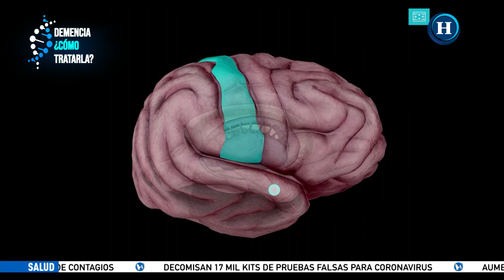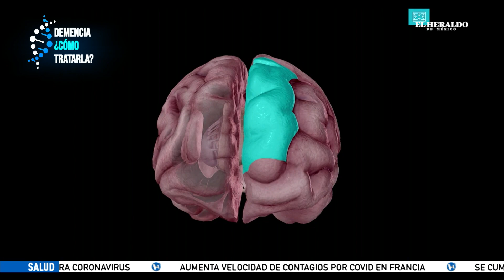Día Mundial del Cerebro: Aprende a cuidar este importante órgano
Desde el año 2014 la Organización Mundial de la Salud instauró el Día Mundial del Cerebro, como una fecha dedicada para concientizar a la población sobre los riesgos de salud que corre este importante y vital órgano.

Es por ello que cada 22 de julio se celebra el Día Mundial del Cerebro, buscando informar sobre las enfermedades más comunes que pueden afectar a este órgano, entre las que destacan: la migraña, accidentes cerebrovasculares, neurodegenerativas, demencias, entre otras más.